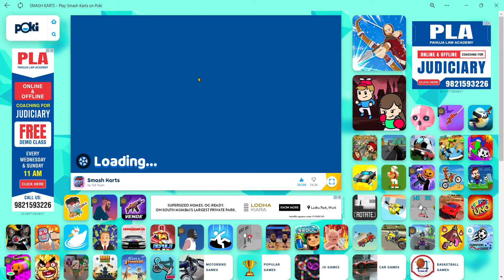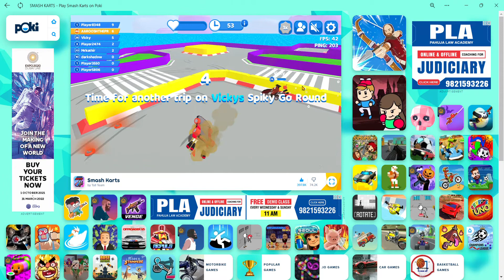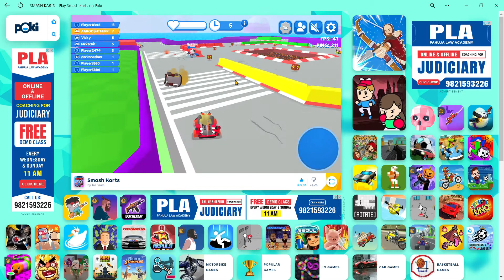PLAYING SMASH KARTS PART 5